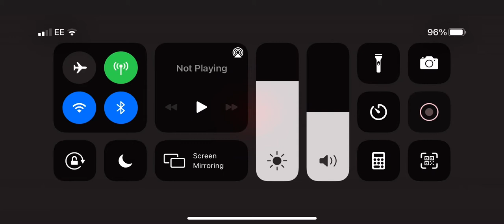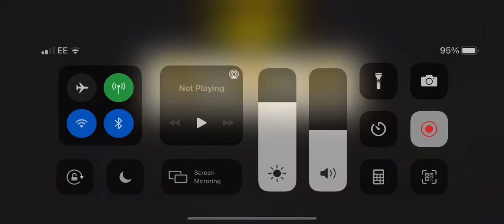Fuse box lvl 45